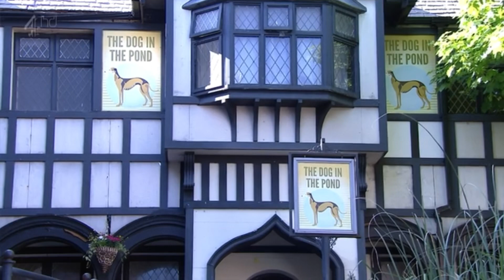Darren and Nancy - 12th August 2013